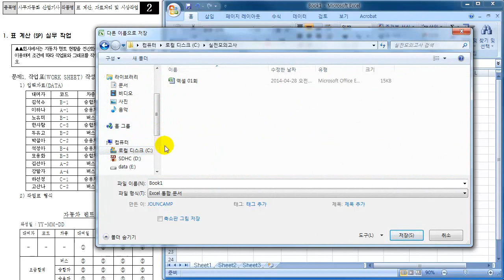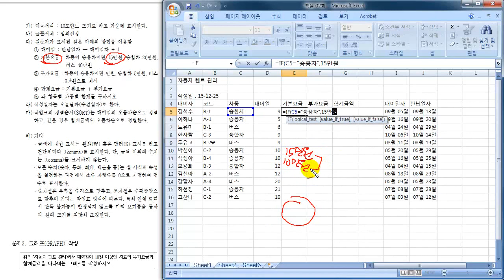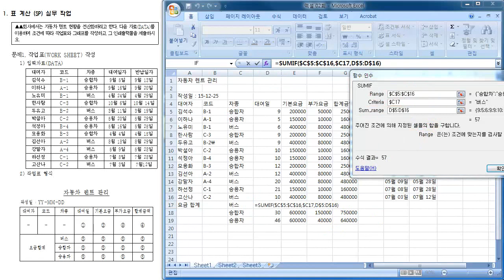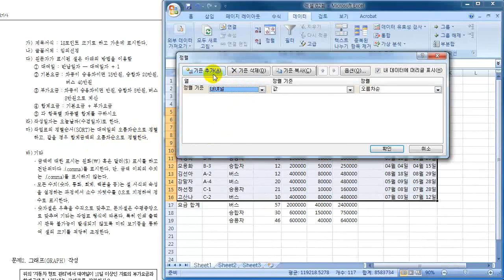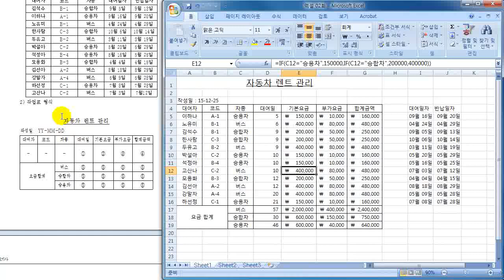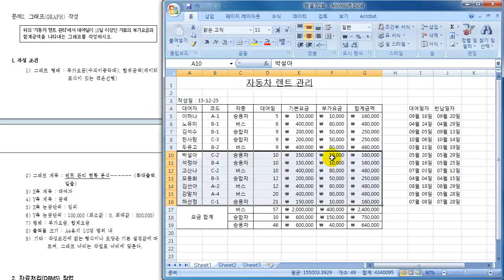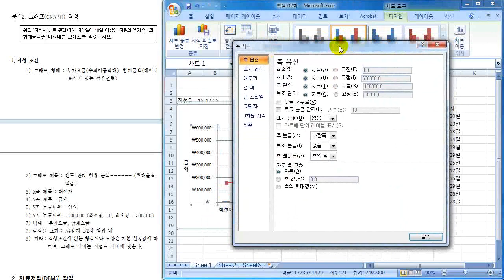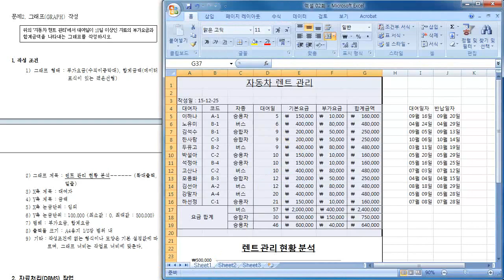os_sil_exl_siljun_02